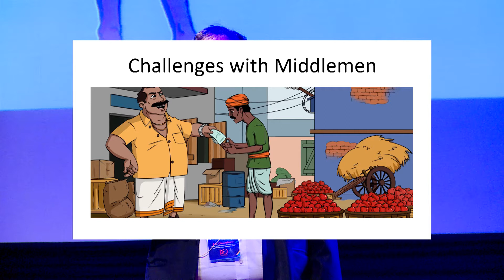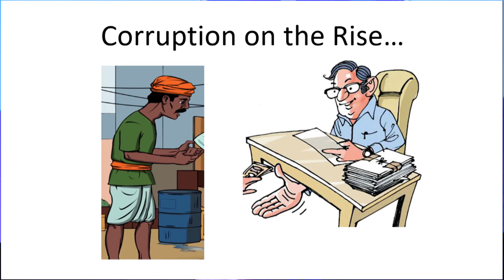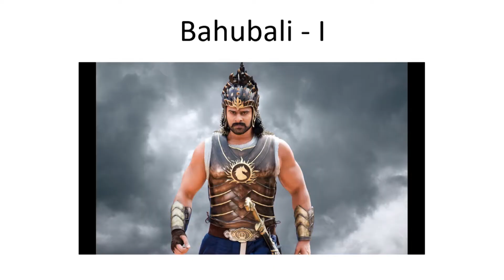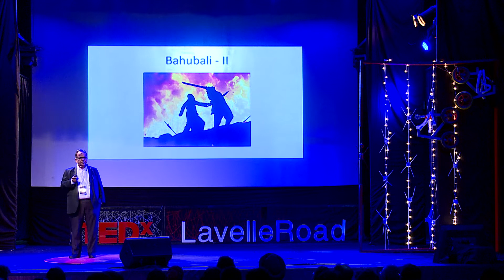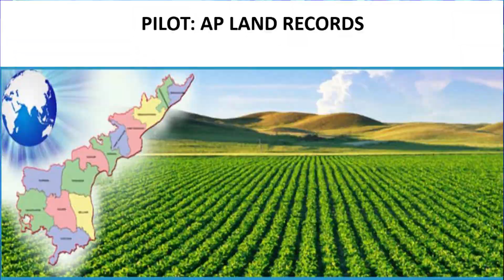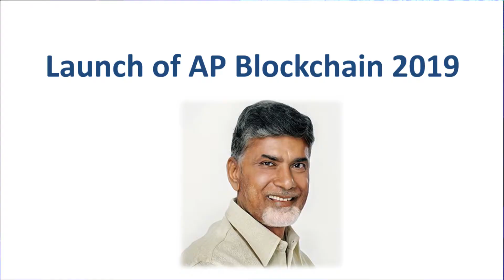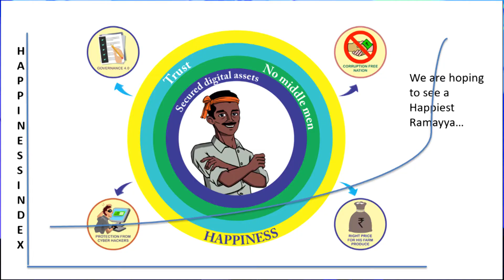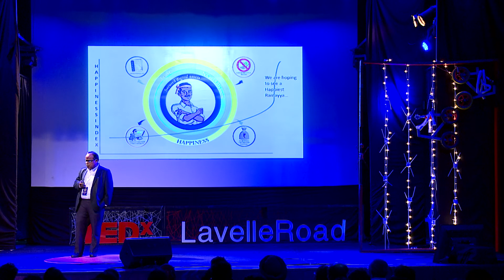Using Blockchain to fight corruption | J.A. Chowdhary | TEDxLavelleRoad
With governments across the world embracing the use of technology for better governance, Blockchain offers an effective means to fight corruption and ensure common man's interests are safeguarded.  Mr. JA Chowdary, or JA as he is popularly known, is one of the prime movers in establishing the IT industry in the state of Andhra Pradesh, and in a career spanning close to three decades, has played many key roles in various capacities in both the government and corporate sectors.
In his capacity as the founding Director of STPI at Bangalore, Hyderabad and Chennai, Mr. Chowdary played an important role in developing the IT industry in the states of Karnataka, Andhra Pradesh and Tamil Nadu in the 1990s. He was one of the key architects of the Hi-Tech City &amp; Cyberabad in Hyderabad, and also played a major role in founding the IIIT at Hyderabad. As a member of the IT Task Force set up by the then Chief Minister of A.P for implementing IT for the government, Mr. Chowdary ensured a healthy growth of the industry in Andhra Pradesh. This talk was given at a TEDx event using the TED conference format but independently organized by a local community.